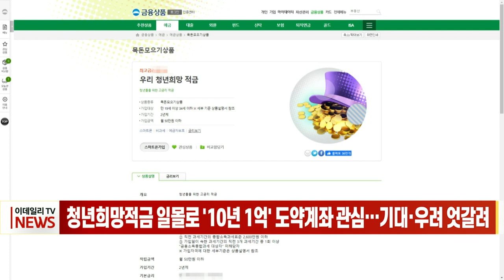청년희망적금 일몰로 '10년 1억' 도약계좌 관심… 기대·우려 엇갈려 (20220725)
청년희망적금 만기가 되면 10년 만기로 1억 원을 만들어주는 청년도약계좌로 이전하는 방안이 검토됩니다.
금융권에 따르면 금융위원회는 청년희망적금에 대한 이자소득 비과세 제도가 올해 종료됨에 따라 2년 만기 시 비과세 혜택 등을 제공해 청년도약계좌로 갈아탈 수 있도록 하는 방안을 검토 중입니다.
청년도약계좌는 20∼30대의 장기 자산형성을 돕기 위해 한도 내에서 일정액을 납입하면 소득수준에 따라 정부지원금을 주고 10년 뒤 최대 1억원을 만들 수 있도록 설계될 예정입니다.
다만, 가입 대상이 한정되는 탓에 청년희망적금 사례처럼 형평성 논란에 다시 휩싸일 가능성이 제기되고 있습니다.